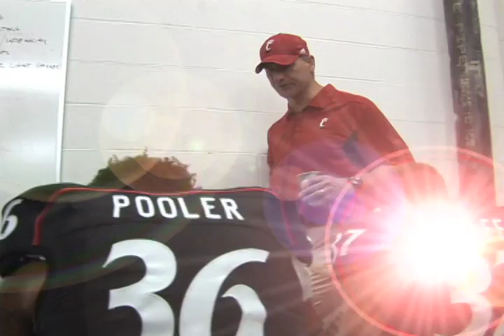NC State: Game Highlights